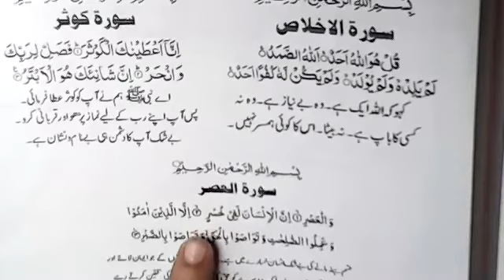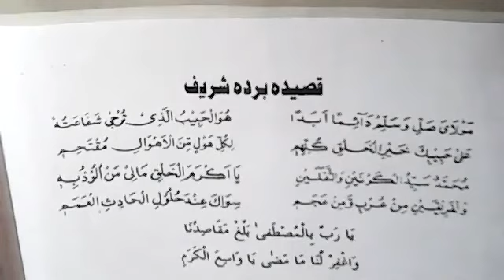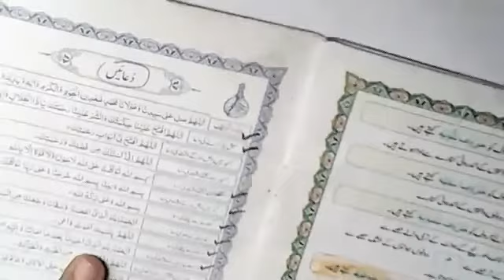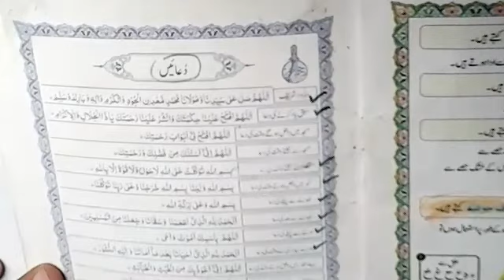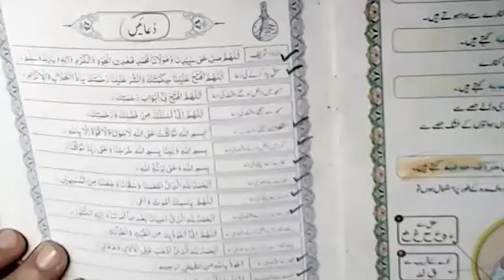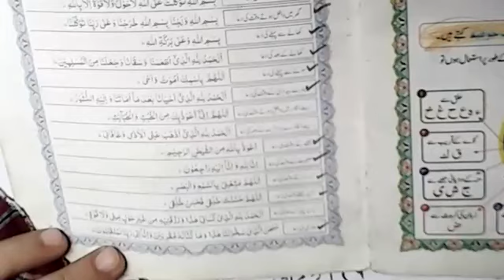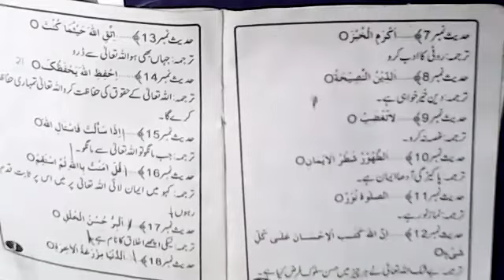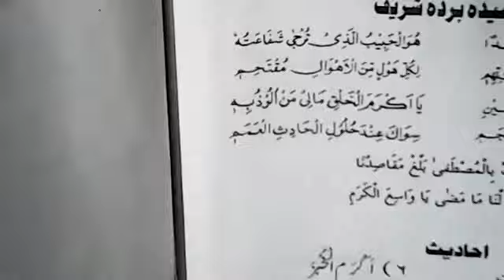Nazra - Grade III - 3-July-2020 - AMFS Digital Learning